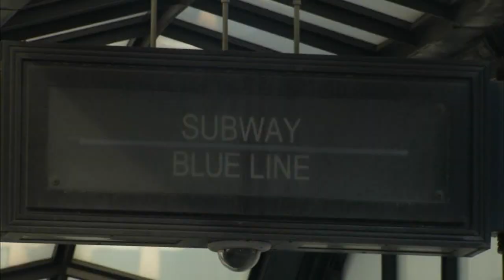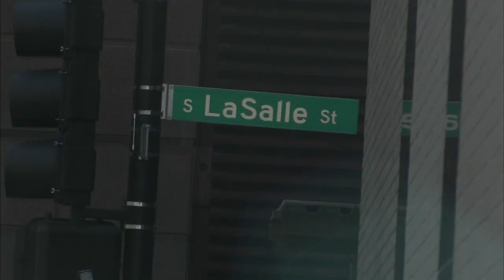Disturbing details of hour-long attack by Chicago transit worker revealed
CTA employee Emmet Richardson is accused of repeatedly and viciously beating and attacking a man in the LaSalle Blue Line station. He later died of his injuries. FULL STORY